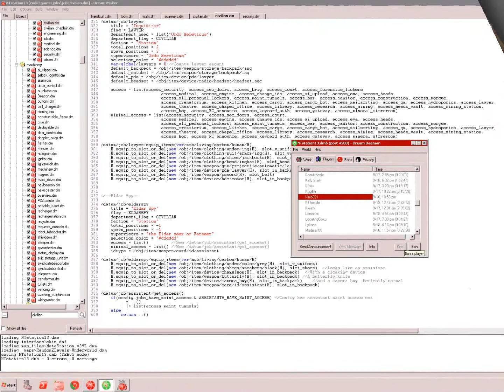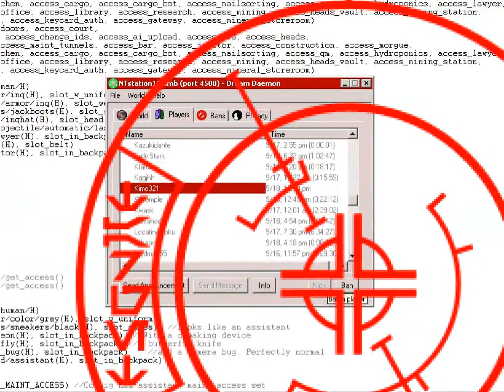The Banning Of Kimo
Sad day for mankind. Sad sad day.